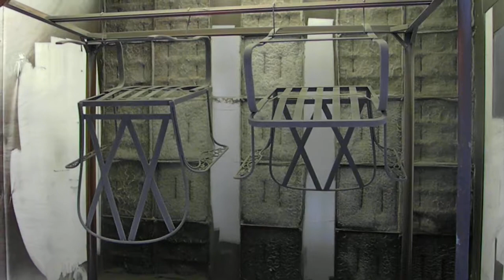Patio Furniture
Grey Powder Coat